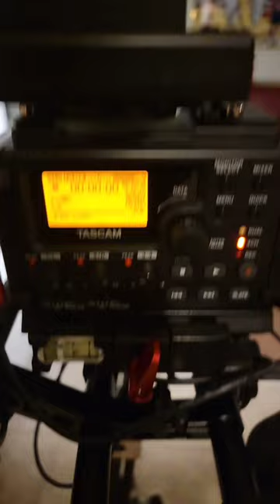The Most Versatile Camera Rig I've Even Seen!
I'm ready to film everything with this beast! My new Canon M50 Mark 2 with a completely versatile custom built shoulder, tripod hand carry rig setup.